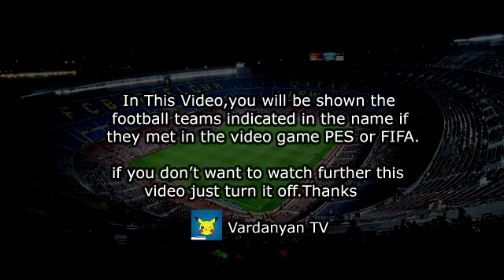Köln vs Greuther Fürth 3-1 All Goals & Highlights HD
1. FC Köln - Greuther Fürth 3-1 | Highlights - Bundesliga 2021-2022
1. fc köln
Köln vs Greuther Fürth 3-1  All Goals & Highlights 01/10/2021 HD